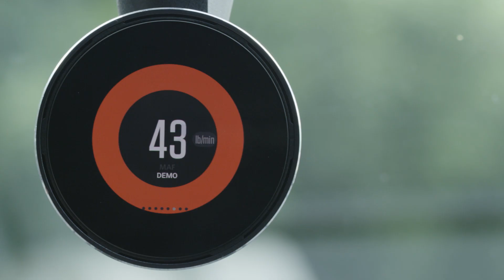Waylens Horizon - The Ultimate Road Trip Camera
The Waylens Horizon is the ultimate camera for your next road trip. You can monitor vehicle performance such as engine temp, MPH, RPM, MAF, Boost with OLED screen real-time gauges. The camera also allows you to view vehicle diagnostic trouble codes, track your trip mileage, create a timelapse video, and share exciting moments of your drive from the Waylens mobile app!